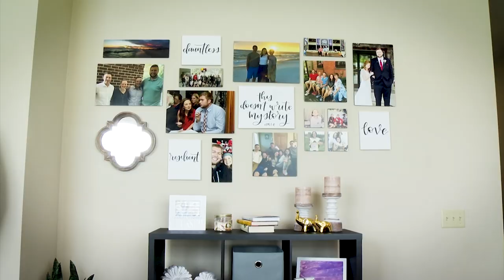HALLES HOME | HELPING CANCER FAMILIES | 2023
About Matt Blinn:
I am an Emmy-winning storyteller with more than a decade of leadership and ownership of departments pushing creative boundaries that produce engaging video content for every kind of platform. I manage people, build relationships, and lead teams to buy into project vision and scope so that ownership produces outstanding creative results. With a Bachelor of Art and Science degree from Bowling Green State University, I am fueled by a strong art and design ethos.